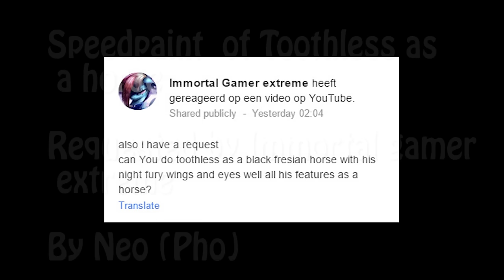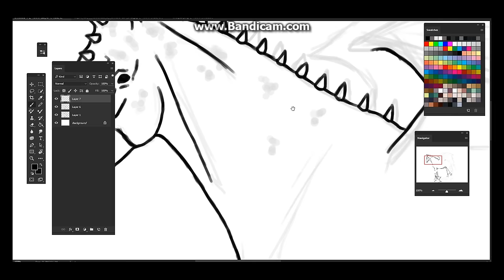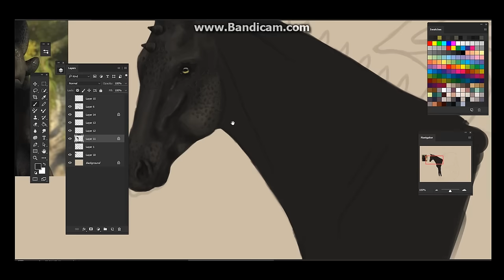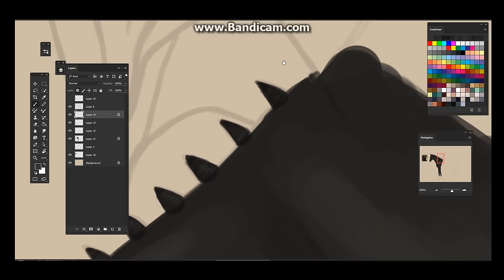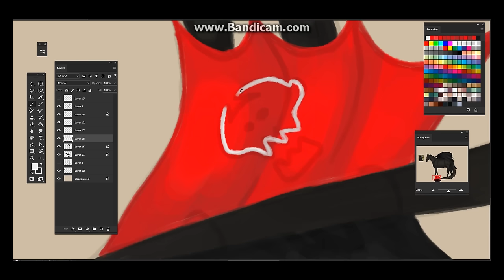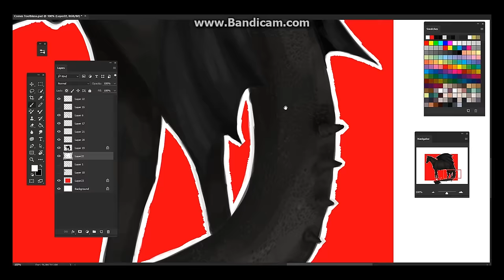Speedpaint - Toothless as a horse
Hello! So this amazing idea came from Immortal Gamer Extreme and I loved it so much that I decided to draw it :') It was so much fun drawing him, only his wings men, ahh. Never drawn wings before so that was a challenge!!

-- Pho